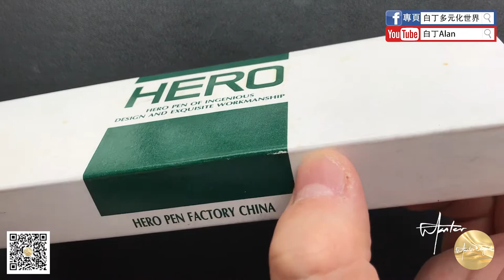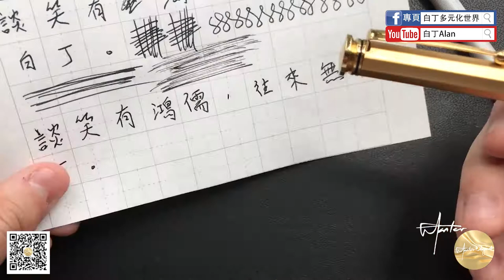Fountain pen review鋼筆評論 45 Hero英雄124